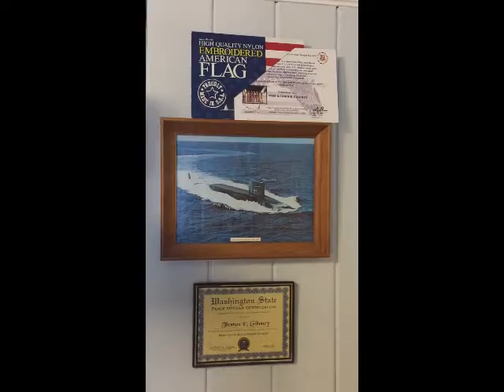toms man cave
Description: Upgraded Harley Davidson and Man Cave in New home 2017